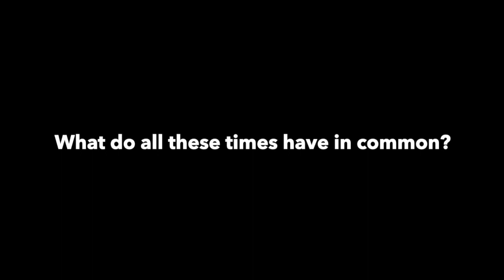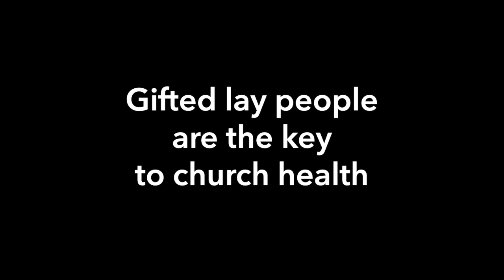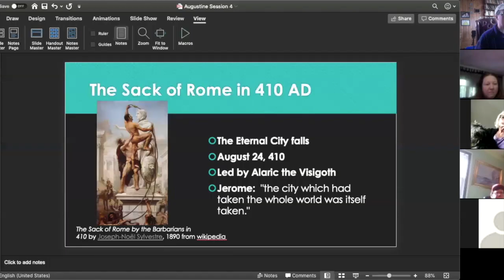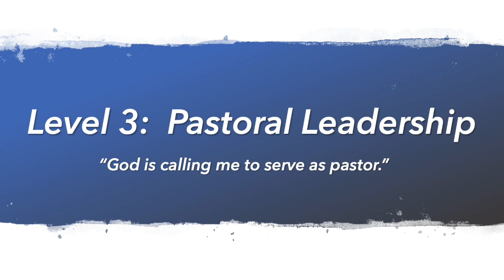LMTP Promo Short 10-12-20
This video is about LMTP Promo Short 10-12-20